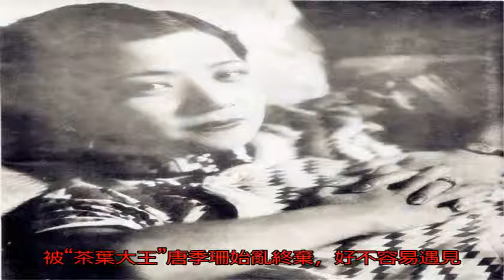國民影后阮玲玉：生如夏花之絢爛的絕世女子，可惜25歲就香消玉殞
國民影后阮玲玉：生如...